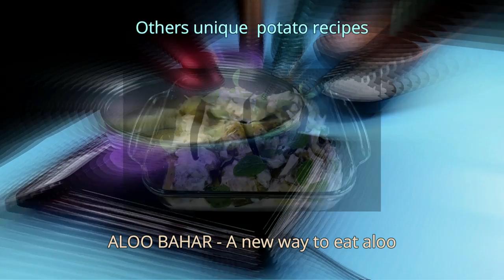Potato with coconut, Potato coconut fry, Aloo nariyal ki sabji, Boiled potato recipe, Part 4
Hello friends. Welcome to Bonding with taste. My today's presentation is aloo nariyal ki sabji or potato coconut fry recipe.this recipe is made by potato with coconut.this is a recipe of boiled Potatoes. Potatoes are a very popular vegetable.Every one likes to eat potato.We can make so many Boiled potato recipes.  To make a dry aloo sabzi indian style or , aloo ki sukhi sabji  potatoes recipe  we need nicely boiled potatoes and coconut.You can have this healthy recipe as a side dish in your breakfast.This potato recipe is a very simple and easy boiled potato or boiled aloo recipe.

Boiled potatoes are naturally rich in vitamins and minerals, particularly potassium, phosphorus, B-complex vitamins and vitamin C. They are low in calories and fat, and their high fibre content helps you feel full. Contrary to popular belief, potatoes are not inherently fattening.

Bonding with taste hopes that you can enjoy this recipe.

The Information provided on this channel is for general purpose only and should not be considered as professional advice.  All opinion expressed here are my own based on my personal experience and all the content published on this channel is my own creative work and is protected under copyright law in case you need to use my content for any purpose please write to me